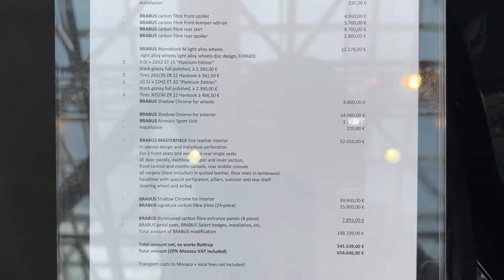BRABUS 700 on the base of ROLLS-ROYCE Ghost Extended - FIRST LOOK exterior, interior & PRICE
Brabus showed their Brabus 700 based on ROLLS-ROYCE Ghost Extended, and I filmed the car at Top Marques 2022. How do you like it?

MODEL IN THE VIDEO:
BRABUS 700 on the base of Rolls-Royce Ghost Extended 2022
Brabus performance upgrade to 700 HP
BRABUS valve-controlled sports exhaust with carbon fiber tailpipes
 BRABUS carbon exterior parts
22-inch wheels
Shadow chrome
TOTAL PRICE of the model in the video in Monaco (with 20% VAT): 654.646,80 EUR